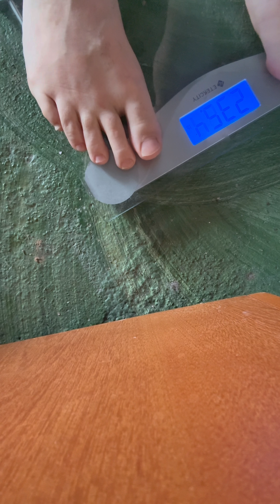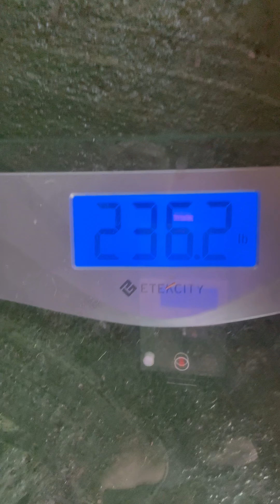Singing a song for you about God and Jesus